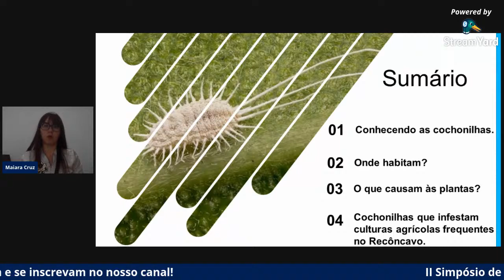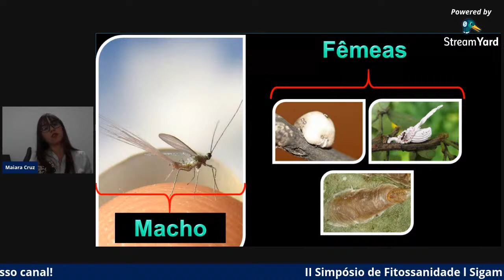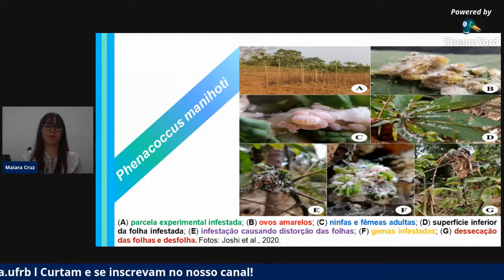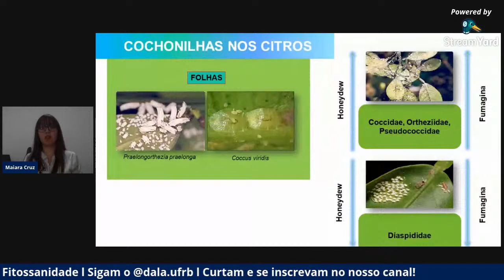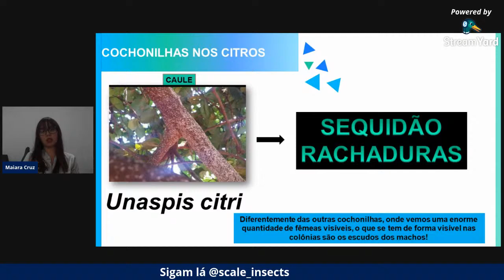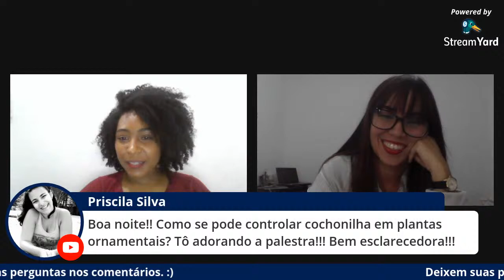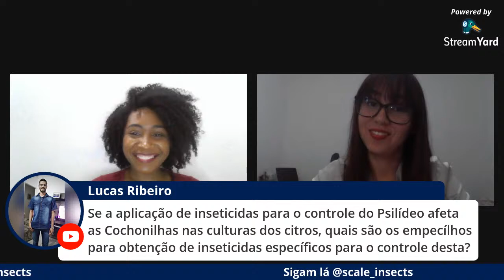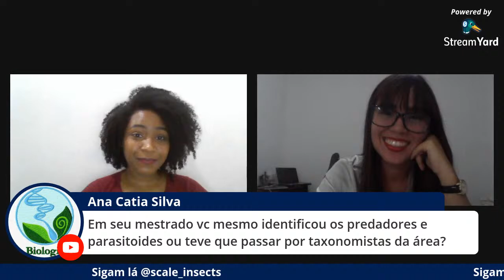Scale Insects: Não se deixe enganar por eles - Maiara Alexandre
II SIMPÓSIO DE FITOSSANIDADE

Tema: Scale Insects: Não se deixe enganar por eles

A agricultura é uma das principais bases da economia do Brasil. Entretanto, mesmo com a significativa produção, muitas são as perdas na agricultura causadas por pragas. Entre os insetos, evidenciam-se as cochonilhas (Hemiptera: Sternohrryncha: Coccoidea), com 8223 espécies descritas, distribuídas em 50 famílias. A maioria das espécies consideradas pragas agrícolas no país é exótica, polífaga e com ampla distribuição geográfica.
Podem ser encontradas em praticamente todas as estruturas da planta hospedeira, incluindo as folhas, galhos, troncos, frutas e raízes. Podem causar dano direto, através da sucção da seiva, principalmente o floema, e indiretos, através da inoculação de substâncias tóxicas, transmissão de microrganismos, além de atrair formigas e propiciar o desenvolvimento da fumagina devido à grande quantidade de ‘honeydew’ produzido por algumas espécies, havendo então a necessidade de seu controle.

Palestrante: Doutoranda do curso de Pós-graduação em Entomologia Agrícola na UNESP-Jaboticabal (SP), bolsista CNPq, desenvolvendo pesquisas sobre distribuição espacial, dinâmica populacional e ecologia aplicada ao manejo integrado de cochonilhas na cultura da cana-de-açúcar. Mestre em Entomologia Agrícola pela UNESP-Jaboticabal (SP), onde trabalhou com pesquisa relacionada aos inimigos naturais de cochonilhas (Hemiptera: Coccoidea) associadas a citros, café e cana-de-açúcar no estado de São Paulo. Engenheira Agrônoma pela Universidade Federal do Recôncavo da Bahia, onde no período de 04 anos foi bolsista da FAPESB pela Embrapa Mandioca e Fruticultura, no laboratório de Entomologia Agrícola, onde desenvolveu atividades com moscas-das-frutas (Diptera: Tephritidade) e entomofauna associada as fruteiras em sistema de produção orgânico.